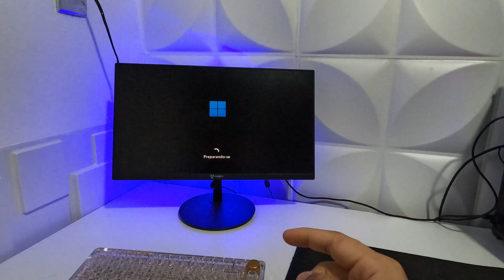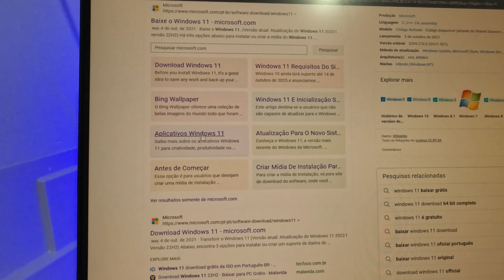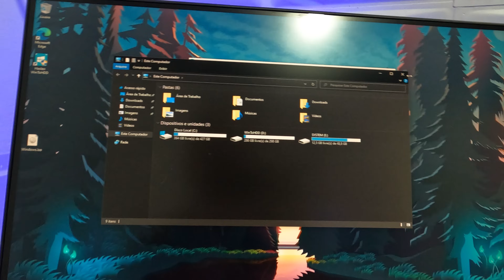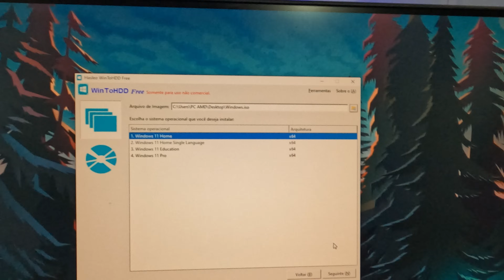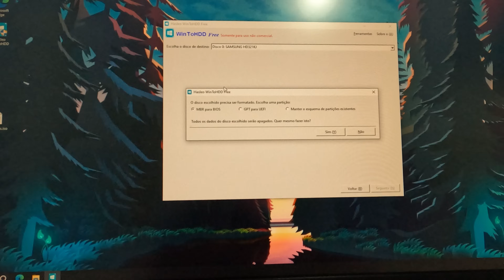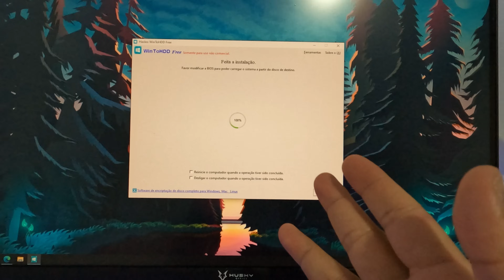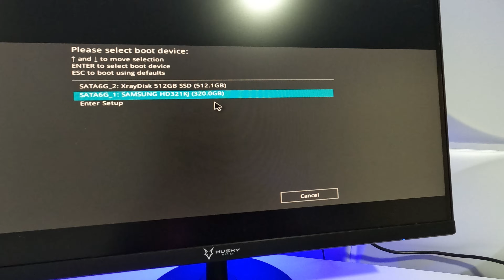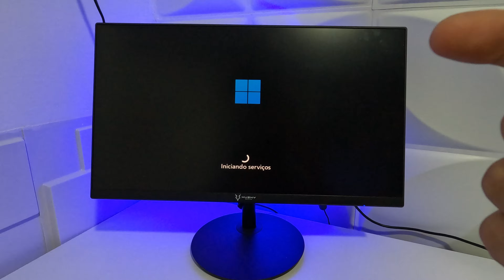🤯COMO INSTALAR O WINDOWS DIRETO NO HD/SSD IGUAL AS MARCAS FAZEM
🤯COMO INSTALAR O WINDOWS DIRETO NO HD IGUAL AS MARCAS FAZEM
Instale o Windows com segurança 💻.

Saiba como migrar o sistema operacional para ssd/hd com o PassFab 4EasyPartition

Sempre que voce compra um computador e liga ele pela primeira vez voce se depara com o windows finalizando a instalação e isso te dá aquela experiencia de esta usando o computador pela primeira vez, mas se eu te falar que existem 2 metodos de fazer isso? Existe o metodo sysprep que é onde vc consegue deixar arquivos no windows pré instalado e tambem existe esse segundo método onde voce simplesmente faz uma pré instalação do windows no hd ou ssd em menos de 3 minutos e esse metodo faz com que o windows inicie corretamente em qualquer pc ou notebook.